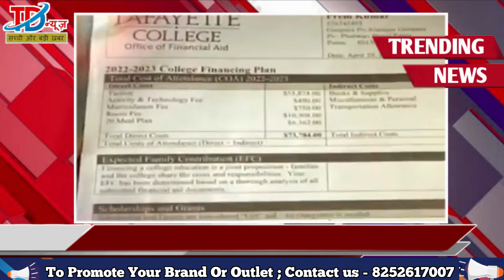दिहाड़ी मजदूर के बेटे को मिली 2.5 करोड़ की स्कॉलरशिप,अमेरिकी कॉलेज से करेगा ग्रेजुएशन |TD News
दिहाड़ी मजदूर के बेटे को मिली 2.5 करोड़ की स्कॉलरशिप, अमेरिकी कॉलेज से करेगा ग्रेजुएशन।